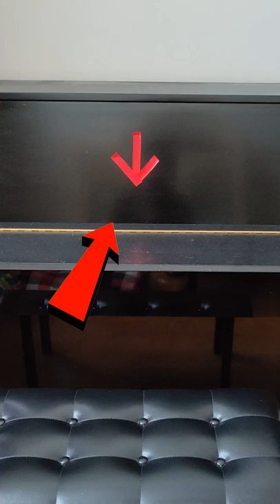CAN'T BELIEVE I FOUND THIS HIDDEN INSIDE A PIANO...! PT 1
I did not expect to find this...